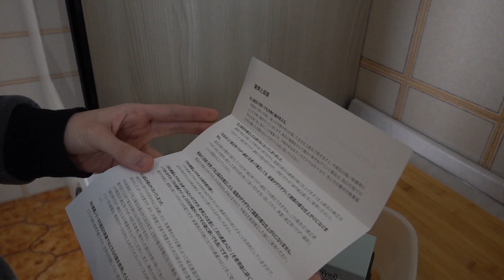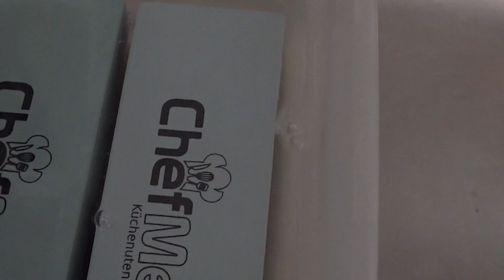Il Coltello DA BURRO Più AFFILATO Al Mondo!